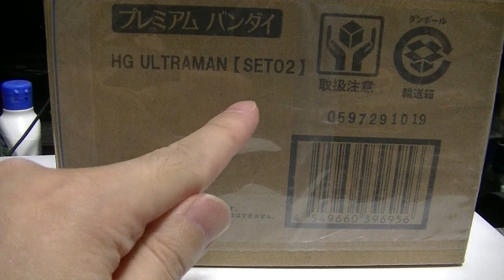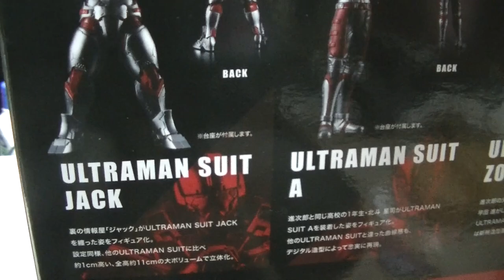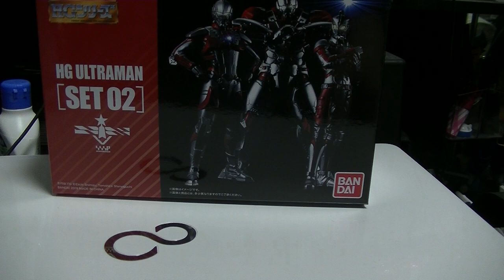おすすめのフィギュア 紹介＆開封動画 ウルトラマン SET02を開封！お値段以上？ ULTRAMN